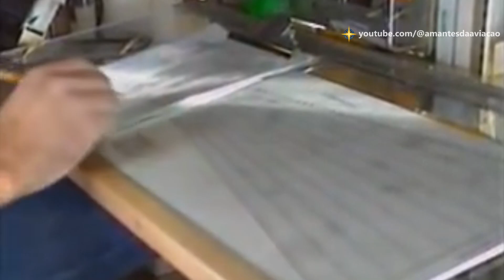PRIMEIRO VOO DO 777 - O AVIÃO COM MAIOR MOTOR DO MUNDO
Em 1994 o mundo mudou, com a notícia do primeiro voo do avião com maior motor turbofan do mundo.
O 777 foi o primeiro avião da Boeing a contar com o sistema fly by wire, semelhante ao adotado pela Airbus.
Essa aeronave foi produzida com base na opinião dos clientes, algo inédito na produção dos produtos Boeing.
Confira esse documentário produzido em junho de 1994, mostrando detalhes do primeiro voo do 777.
Caso você queira a parte 2, deixe seu comentário.